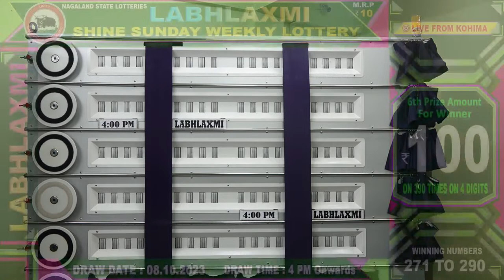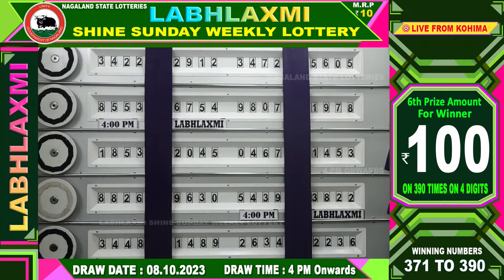LABHLAXMI 4 PM SUNDAY WEEKLY LOTTERY LIVE TODAY 4 PM ONWARDS |08.10.2023| LIVE FROM NAGALAND